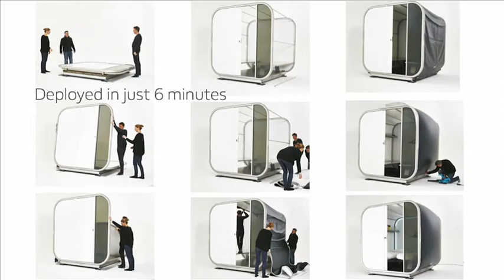Pod de marketing terrain AirClad de Mediasysytems